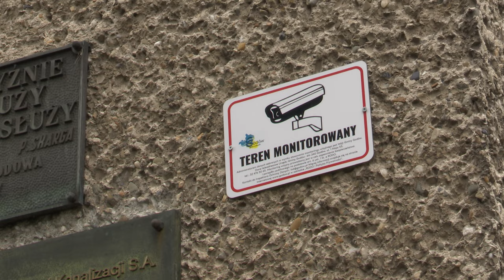Wysadzili bankomat 29.05.2024